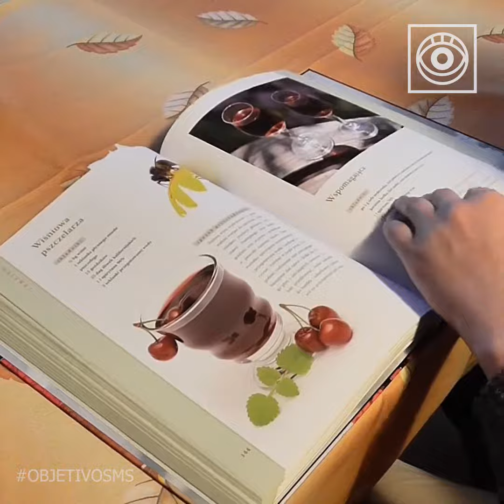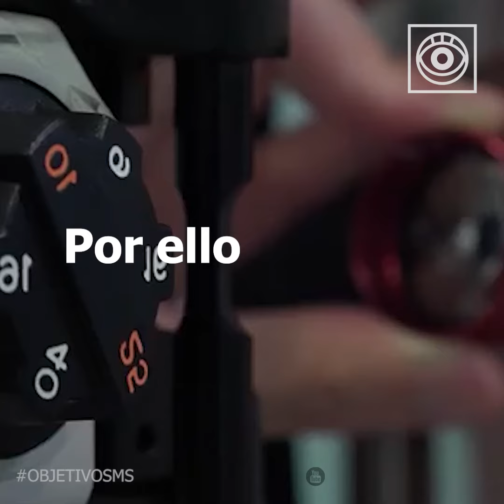Campaña ObjetivoSMS 2019 - COORM (4/20)